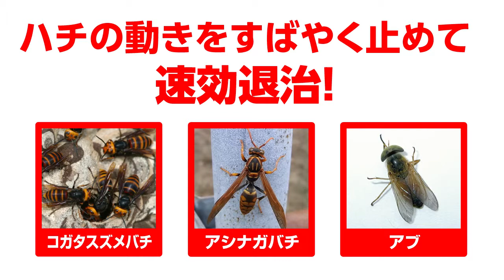パワフルトリガーでハチを速効一撃！ 【不快害虫剤】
■　虫ズドドーンスズメバチ（ウィズット）

ジェット噴射で離れた場所で離れた場所から狙い撃ち！
フリーズ効果ですみやかにスズメバチの動きを止める。
巣の処理もできる。